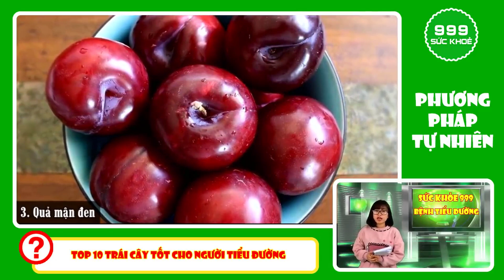🍀Người Bệnh Tiểu Đường Có Được Ăn Và Uống Nước Dứa Không? | Sức Khoẻ 999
🍀 Quý vị đang xem video: 🍀Người Bệnh Tiểu Đường Có Được Ăn Và Uống Nước Dứa Không? | Sức Khoẻ 999